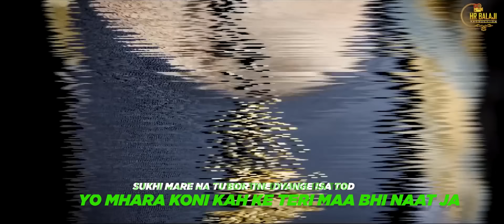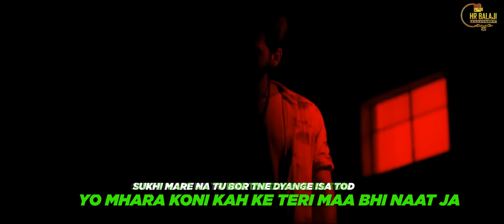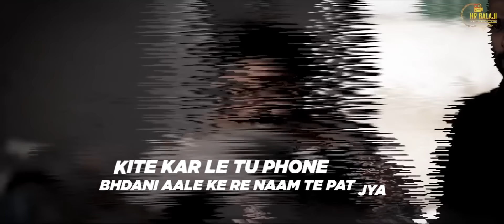Teri Maa Bhi Naat Jaa - Lyrical Video Song | Amit Saini Rohtakiya | GR Music | Haryanvi Song | FFR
Friday Fun Records Haryanvi presents latest Haryanvi song  "Teri Maa Bhi Naat Jaa"  sung by Amit Saini Rohtakiya & Starring  by  Keshav Kadian, Arun Pluto & Ashish Nehra.

🎯*Credits*

Song Credits
Song : Teri Maa Bhi Naat Jaa
Starcast : Keshav Kadian, Arun Pluto & Ashish Nehra
Singer :  Amit Saini Rohtakiya
Lyrics : Bhadani Aala (Akshay Sahrawat)
Dop/Edit : Parmod Nishal
Director : Ashish Nehra
Ass. Director : Golu Kr. Singh
Produced By : Hemant Rohilla
Conceived By : Neeraj Jain Sonipat
Production Management - Purushotam Goswami
Special Thanks : Sachin Aggarwal, Somveer
Vinay Nandal, Parvesh Rathee, Stark,
Prince Maan, Rinku Farmana,
Sachin Nara, Lalit Sindhu,
Parveen Sharma, Hemant Indora
Ravinder Sangwan, Kunal Arora
Amit Singh, Sahi pasrija

🎧 Caller Tune 🎧

♪ Teri Maa Bhi Naat Ja

Managed and Promoted by ERIK Business Consultancy, Mumbai.